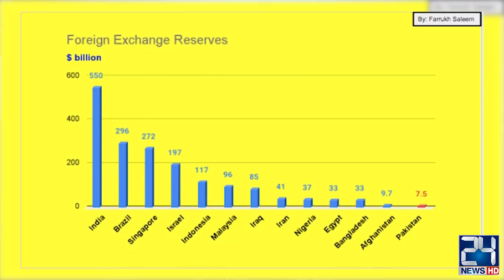Pakistan will not Default for the Next 16 Months. Dr. Farrukh Saleem's Claim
Pakistan will not default for the next 16 months. Dr. Farrukh Saleem's claim | Nasim Zehra @ Pakistan | 2 Dec 2022 | 24 News HD

24 News HD Is One Of The Leading News Channels Of Pakistan Bringing You The Latest Current Affairs From Pakistan And Around The World.  Live National Assembly ,Senate Session And Current Affairs